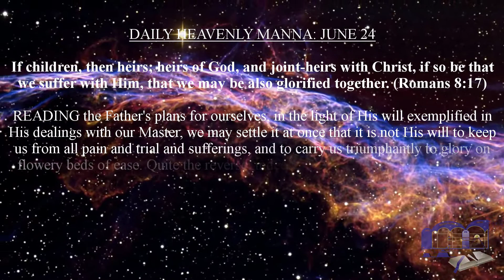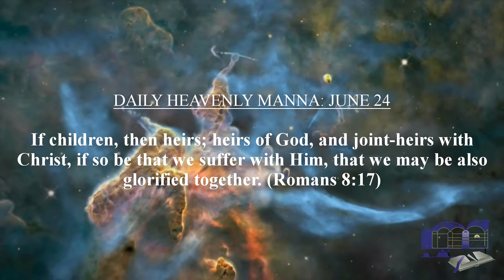DAILY HEAVENLY MANNA: JUNE 24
If children, then heirs; heirs of God, and joint-heirs with Christ, if so be that we suffer with Him, that we may be also glorified together. (Romans 8:17)

READING the Father's plans for ourselves, in the light of His will exemplified in His dealings with our Master, we may settle it at once that it is not His will to keep us from all pain and trial and sufferings, and to carry us triumphantly to glory on flowery beds of ease. Quite the reverse, indeed, must be our course if we would follow in the footsteps of Him whom God set forth to be, not only a satisfaction for the sins of the whole world, but also a pattern to the church, which is His body. And this much learned of God's plan and will promptly teaches us that we must not expect and should not ask freedom from pain and trouble, which His wisdom has ordained to be the path to glory.